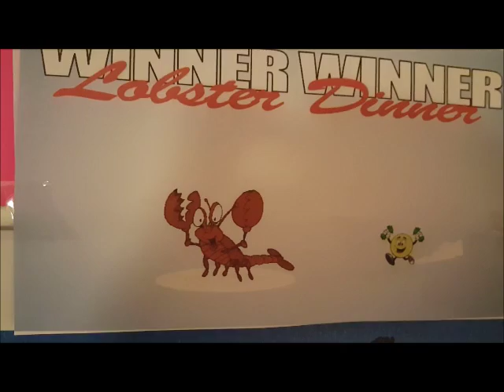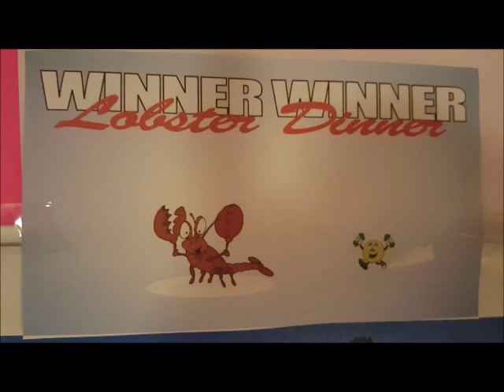Free Lottery Game, Results and Leader Board for November 2016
results and leader board and final for november 2016